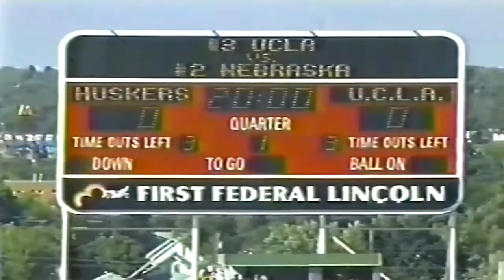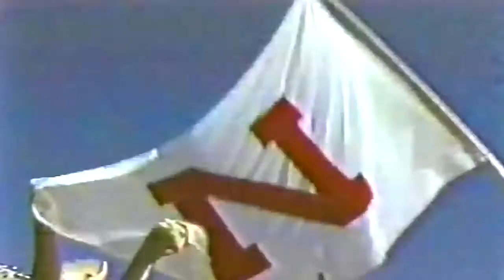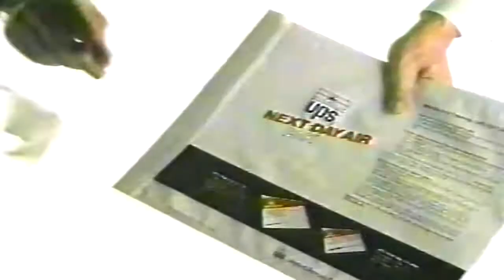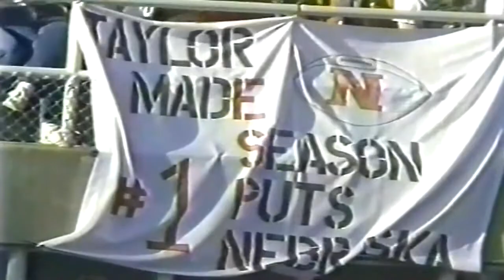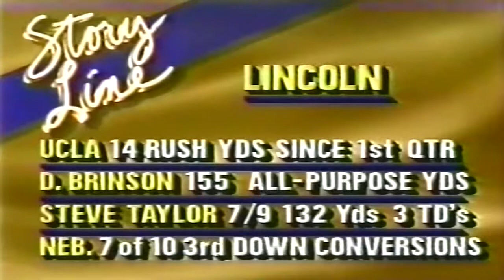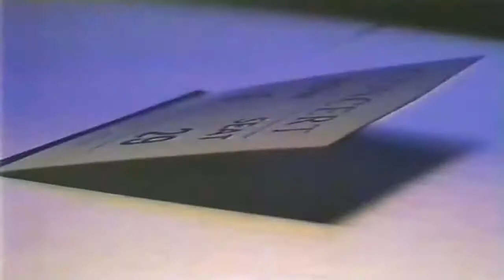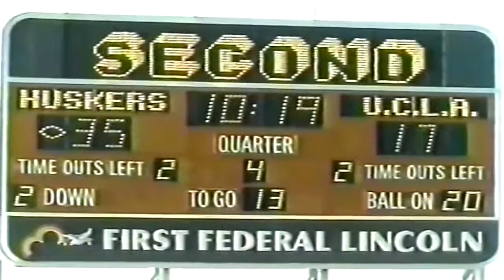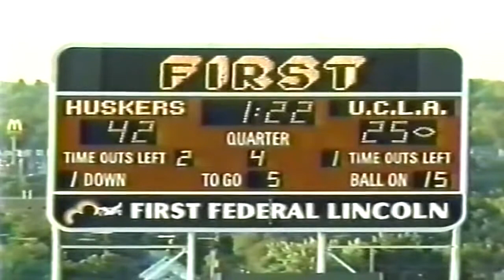September 12, 1987 - #3 UCLA @ #2 Nebraska